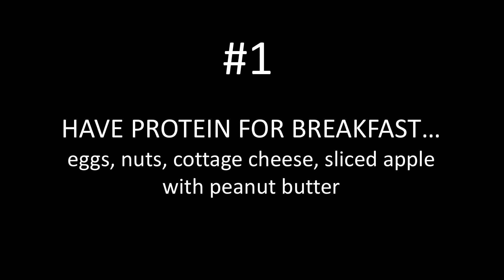Sugar is Not a Treat | Jody Stanislaw | TEDxSunValley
Sugar is hiding everywhere in today's widely-accepted diet, but meanwhile its devastating effects are creating more deaths than automobile accidents. In this eye-opening talk, Dr. Jody Stanislaw, a Naturopathic Doctor who has been studying the negative effects of sugar since being diagnosed with type 1 diabetes at the age of 7, dives into how the widespread negative effects of sugar are effecting us all, and what you can do about it. Dr. Jody Stanislaw received her Doctorate in Naturopathic Medicine in 2007. She is a Certified Diabetes Educator, Type 1 Diabetes Specialist, and a founding board member of the Low Carb Diabetes Association. Having lived with Type 1 Diabetes since the age of seven, she has dedicated her career to helping others with Type 1. From her 30+ years of experience, she teaches life-changing information about how to successfully manage Type 1 that most physicians have never learned, and the millions struggling with Type 1 desperately need to know.
Patients from over thirty states and ten countries have worked with her via her virtual practice. Yet there are millions around the world still struggling. To tackle this gap, she will soon be launching the first-ever, Type 1 diabetes virtual training course, with the goal of improving the lives of millions of Type 1’s around the world. This talk was given at a TEDx event using the TED conference format but independently organized by a local community.